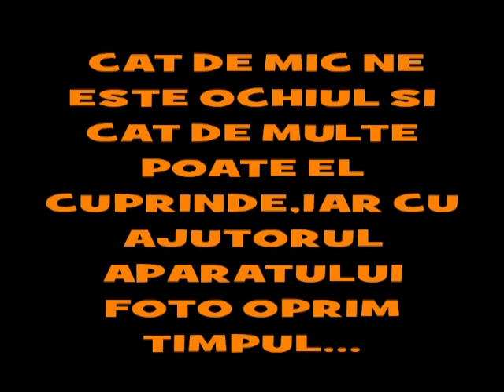TOAMNA IN APUSENI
Toamna in Apuseni,feerie de culori,locuri minunate...